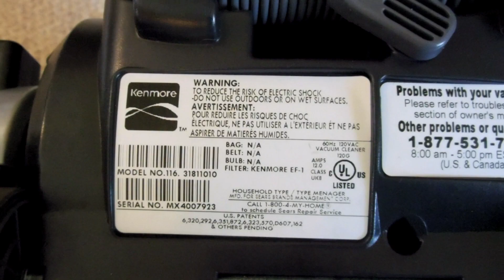Kenmore Intuition Bagless (116.31811010) Upright Vacuum Cleaner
I found this at the Goodwill Outlet Store in Hampton, VA for $4. This one was there because it was dirty and the clip that holds the latch that keeps the dirt container on the unit is broken. I do plan to get a new latch, but it works with the broken one. Other than that, this unit is fine. The head was an absolute nightmare to reassemble. It has a more streamlined design than my other Intuition bagless. I was hoping that it would be at least the same level of difficulty since the larger heads are not that hard to service, but it was much worse. This is quite a flawed machine in a few aspects, but I still like it. One of my favorite parts is that the cyclone, which also functions very well in keeping the filter clean, can be disassembled. It does seem to perform well for a bagless machine as well. I do not have the heart to part with this one, so it is not for sale, you guys. Keep an eye one my eBay page, though. You never know when I will throw a vacuum cleaner on there.